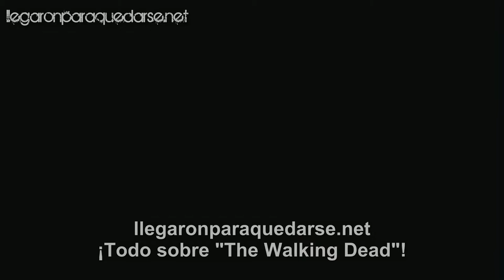The Walking Dead 3x13 - Arrow on the doorpost Sneak peek #3 [Subtitulada]